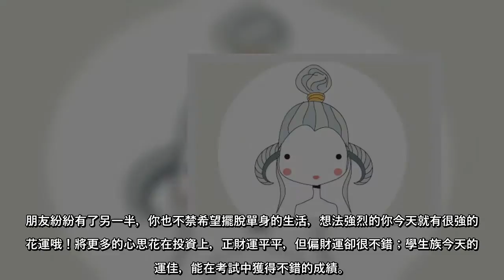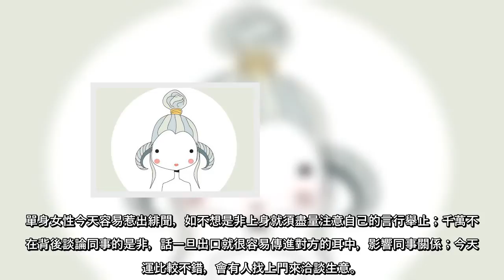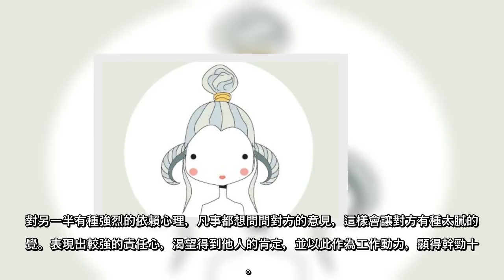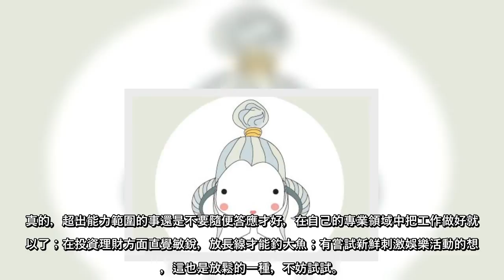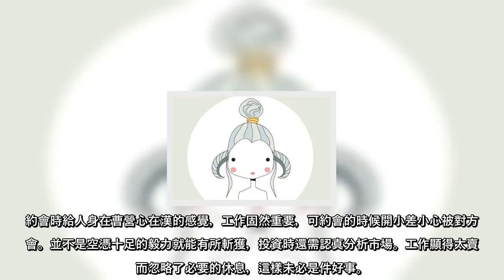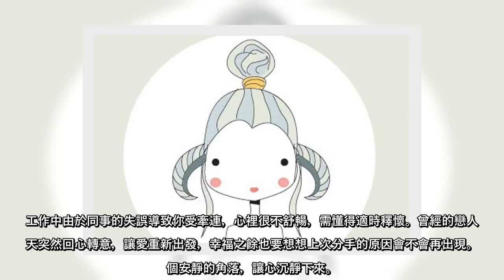2021-02-1牡羊座感情甜蜜溫馨的一天。整體運：★★★★★體貼關心的言語用在另一半身上，對方回報你的是柔情蜜意。辦事細心嚴謹，加上務實的工作態度，能受到上級的肯定。多與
牡羊座
感情甜蜜溫馨的一天。
整體運：★★★★★
體貼關心的言語用在另一半身上，對方回報你的是柔情蜜意。辦事細心嚴謹，加上務實的工作態度，能受到上級的肯定。多與客戶進行溝通，了解對方的真實想法，才能提供令對方更滿意的服務。出色的表現引來伯樂的青睞，有新的機會向你招手。
愛情運：★★★★★
愛情運佳，多與伴侶聊一些感性、輕鬆的話題，讓互動變得生動、有趣，不難達成共識。
事業運：★★★★☆
今日事業運還不錯呢，雖然辛苦了點，可是會有實質的進展喔！尤其是遇到瓶頸時，今日會有明顯的突破。
財運：★★★★☆
充滿機運的一天，出門在外容易遇到金主，有利洽商。作風保守的人，則不易感受到今日好運。
貴人星座：天秤座
幸運數字：5
吉時吉色：05:00-07:00玫瑰紅
開運方位：東北方向
金牛座
火氣比較大，容易與人挑起爭端。
整體運：★☆☆☆☆
今天不太適合約會，一個人看看書、聽聽音樂比約會時不歡而散要好。在工作上有些情緒不穩定、有點鬱悶，讓工作進展變得比較緩慢，得注意調節好你的情緒。財運上先好好自我評估一番，毫無準備的介入只會讓你失望而歸。
愛情運：★☆☆☆☆
愛情運低迷，一個人獨處比較好，連講電話都省了，免得口角不斷。
事業運：★★☆☆☆
今日事業有些不順，推動運作上似乎不太順暢，一旦情緒產生波動就要特別小心囉！否則易有禍從口出的麻煩發生。
財運：★☆☆☆☆
不適合買賣交易，購物大宗商品應與家人商量。宜把錢拿去繳貸款或信用卡。
貴人星座：雙子座
幸運數字：4
吉時吉色：15:00-17:00薔薇粉
開運方位：東南方向
雙子座
賺錢容易守錢難。
整體運：★★★★☆
朋友紛紛有了另一半，你也不禁希望擺脫單身的生活，想法強烈的你今天就有很強的桃花運哦！將更多的心思花在投資上，正財運平平，但偏財運卻很不錯；學生族今天的考運佳，能在考試中獲得不錯的成績。
愛情運：★★★★☆
戀愛中的人約會、互動的時間較多，主動安排約會場所、營造浪漫氣氛，可討戀人歡心。
事業運：★★★☆☆
事業運普通，沒有什麼大變化，步調略為緩慢，適合從事動腦又不費力的工作。
財運：★★★☆☆
金錢有進有出的一天，用平常心看待，得失心不要太重。
貴人星座：牡羊座
幸運數字 ...